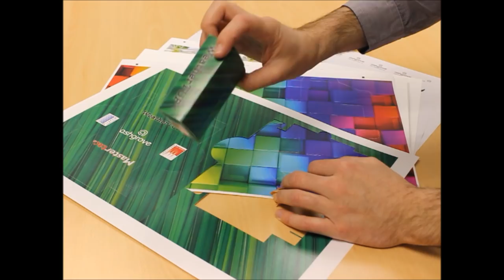F-MARK AUTOFEED SRA3 DIGITAL KISS-CUTTER / DIE-CUTTER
The F-Mark Automatic Die Cutter is perfect for producing short-run, personalised labels, cards and boxes, this unique new machine is designed to automatically feed and either die-cut or kiss-cut SRA3, A3 and A4 sheets without the need for an operator. Equipped with suction feeder and precision eye-mark camera technology, the i-Mark can automatically read crop marks with a precision grade of 0.2mm, and handle up to 120 sheets of material in a continuous cycle, with the ability to add further sheets as required without interrupting the cutting process.  All for a very affordable price - what a great way to add creativity to short-run digital print!